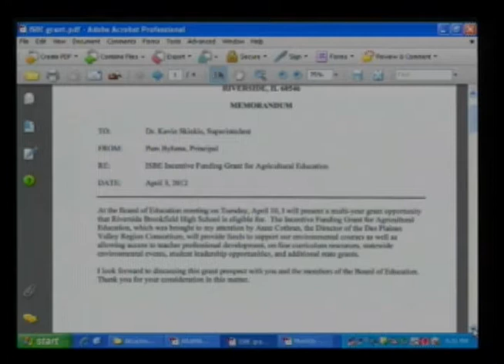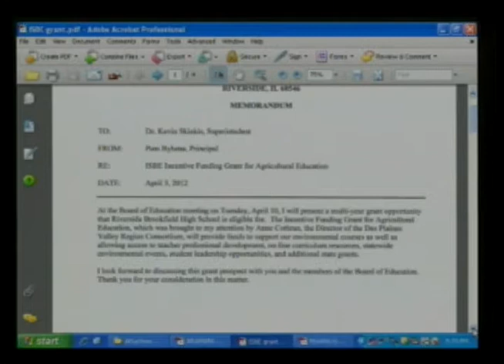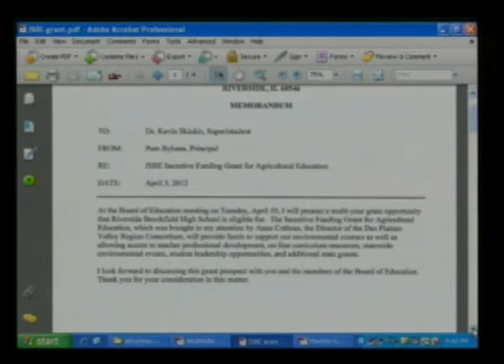New Business 041012 Part 02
Part 9 of the April 2012 regular business meeting of the Township High School District 208 Board of Education of Cook County in Riverside, Illinois.